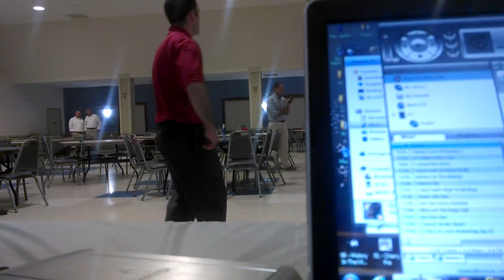Sweetest moves ever